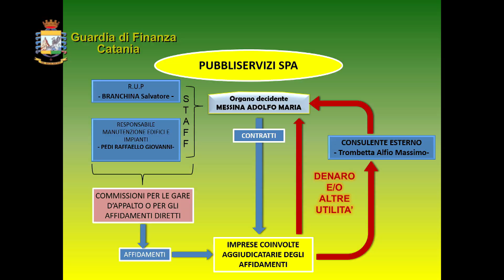GdF Catania Cerchio Magico